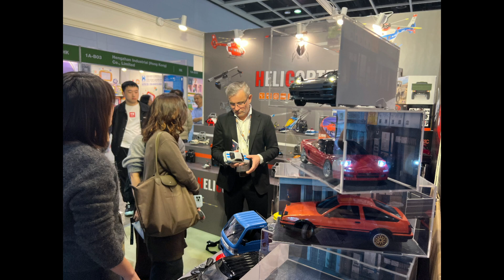LDR/C Hong Kong Toy Fair ends perfectly